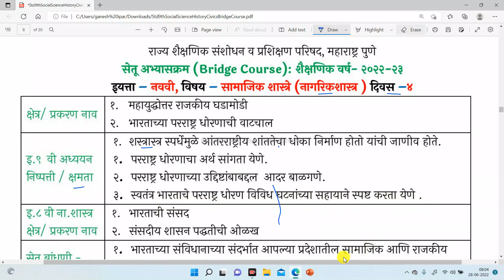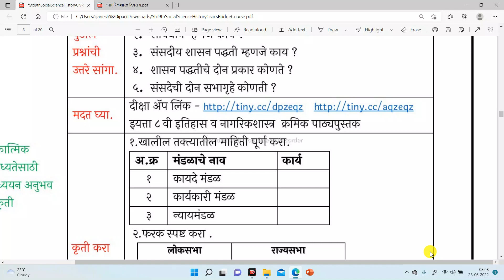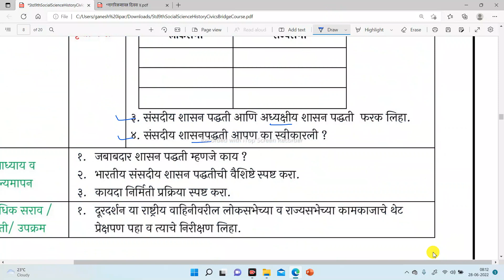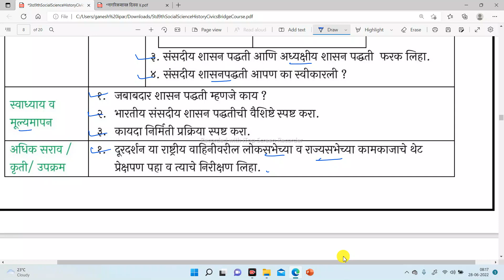सेतू अभ्यास 9 वी राज्यशास्त्र 4 था दिवस setu abhyas 9 vi ithihas 4 tha divas